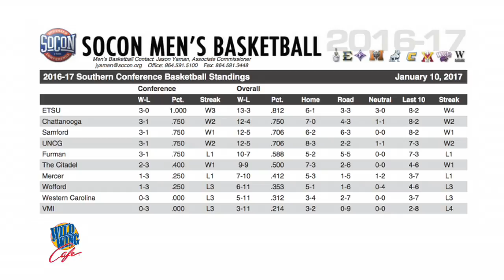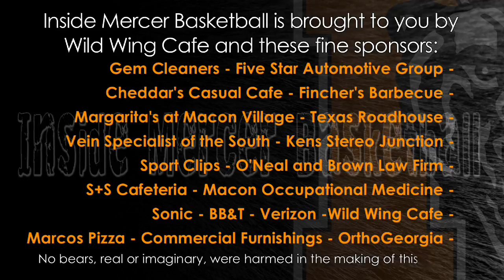Inside Mercer Basketball eps 3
Inside Mercer Basketball is an in-depth look at Mercer men's hoops, with Head Coach Bob Hoffman and Rick Cameron, the Voice of the Bears. This weekly television show,  originating from Wild Wing Cafe' at the Shoppes at River Crossing in Macon, also features a weekly player profile with one of the Bears. Join us as we celebrate Mercer Men's Basketball during the 2016-17 season!